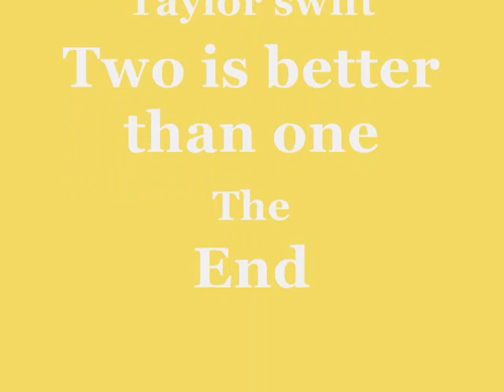Adorable: Puppies & Dogs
Just another collection of photos I put with adoring puppies and dogs.